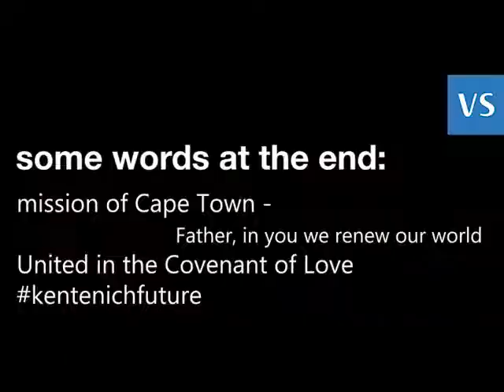kentenichfuture Novena Day 5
Day 5 of our kentenichfuture novena. Every day a report from a different country how Schoenstatt members all over the world prepare for September 15th, Pater Kentenich's 50th day of death. It shows how they all try to live his vision today!

Part 5 from South Africa.

In Father Kentenich you have given us a father and a prophet, a witness and a herald of your message for our time, enkindled by the Holy Spirit.

Give us of his fire. Give us of his founder spirit. Let his charism be so alive in us that we can shape the future of the Church and society.

May his vision be our vision: In the power of the covenant of love, a new world is to arise — a world in which people form a covenant culture wherever they live and work.

Father in heaven, we ask you: Accept Father Kentenich into the company of the saints recognized by the Church.

Open the door to him and his mission everywhere so that he can guide many people on the way to the fullness of life, the way to you.

We ask this of you, in communion with Mary, our Mother Thrice Admirable, Queen, and Victress of Schoenstatt, through Christ our Lord. Amen.